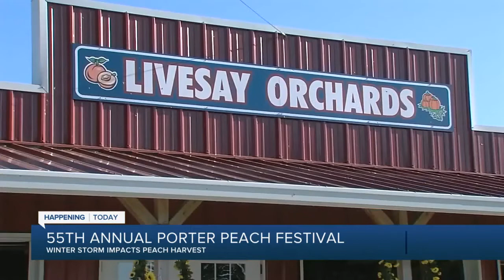55th annual porter peach festival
55th annual porter peach festival